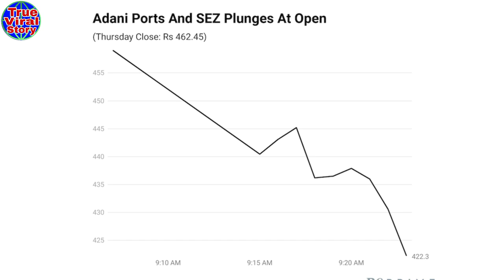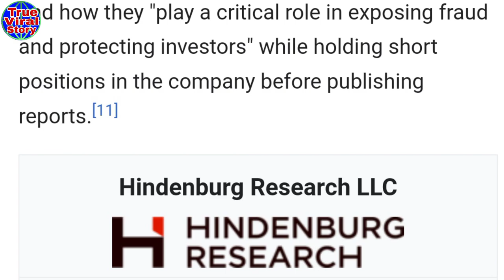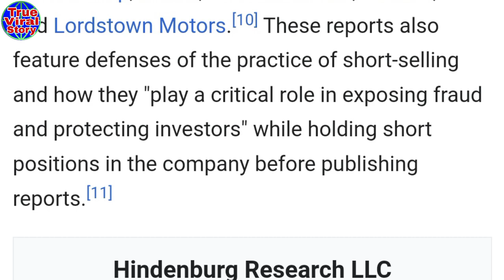Nathan Anderson कौन है अडानी का क्यों नुक्सान किया Hindenburg Report | Gautam Adani | Farzand Ali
Nathan Anderson अडानी को बर्बाद क्यों करना चाहते है  कौन है जिसने अडानी को बर्बाद किया Hindenburg Research Report on Adani Group Gautam Adani
Who is nathan Anderson?
Is Nathan Anderson related to Anthony Anderson?
Is Anthony Anderson's son an actor?
गौतम अडानी की कहानी
गौतम अडानी के कितने बच्चे हैं
अडानी ग्रुप का ताजा खबर
अदानी कंपनी जॉब
गौतम अडानी क्या काम करते हैं
गौतम अडानी कहां रहते हैं
प्रीति अदानी
अदानी कंपनी गुजरात
अदानी कंपनी Owner
अदानी ग्रुप सहायक कंपनियां
अदानी कंपनी product
गौतम अडानी का घर
गौतम अडानी कुल संपत्ति
अडानी का पूरा नाम
गौतम अडानी पहले क्या काम करता था?
अडानी के कितने बेटे हैं?
गौतम अडानी कौन सा बिजनेस करते हैं?
गौतम अडानी विश्व में कौन से स्थान पर है?
नाथन एंडरसन कौन है
गौतम अडानी ने कैसे शुरू किया अपना कारोबार ?
अडानी पहले क्या करते थे?
गौतम अडानी का क्या धंधा है?

@TrueViralStory FarzandAli True Viral Story

This is multi Topic or subject channel. you can watch many topics video on this one channel.  We uploads videos on my channel True Viral Story regarding Facts video, facts knowledge, General Knowledge, Taxes knowledge, Goods and Service Tax (GST) Income Tax, Viral Videos, New Technologies, Entertainment, motivational videos.